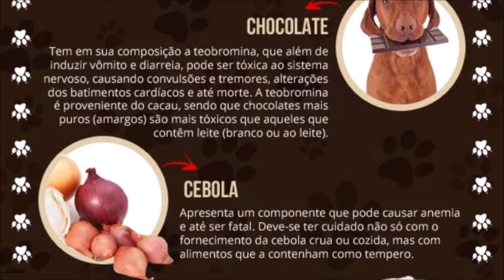CHOCOLATE FAZ MAL PARA OS CACHORROS!🍫🍫🍫🍫🐶🐶🐶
intoxicados por alguns efeitos da ingestão de chocolate são tremores musculares vômito ataques cardíacos e hemorragia interna para você ter uma ideia apenas 25 g de chocolate é capaz de venerar um cachorro de 20 kg mas como eu já falei aqui isso vai depender de cachorro para cachorro pode ser que uma quantidade mínima já faça muito mal que seu cachorro pode até matá-lo70% leem nenhum tipo de chocolate por que isso realmente vai fazer mal pro seu cachorro a Páscoa está chegando eu realmente achei que esse vídeo precisava existe aqui no nosso canal🐈